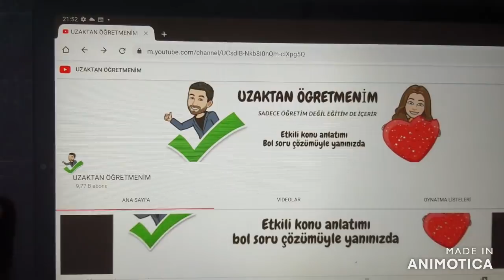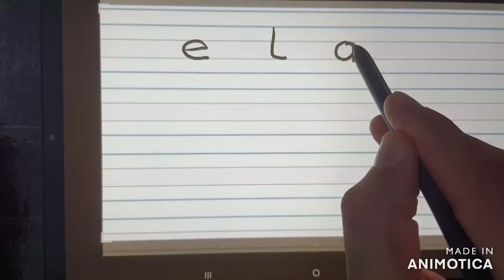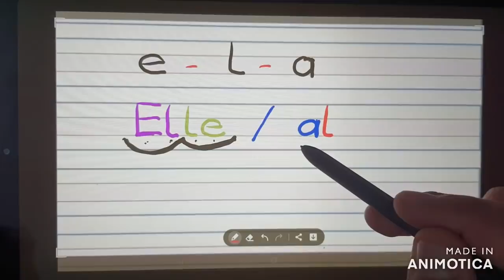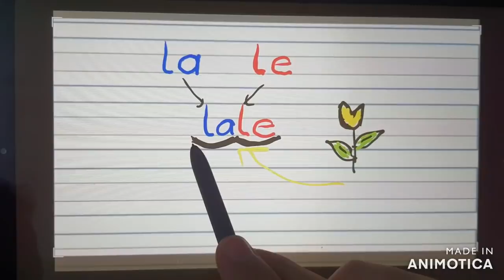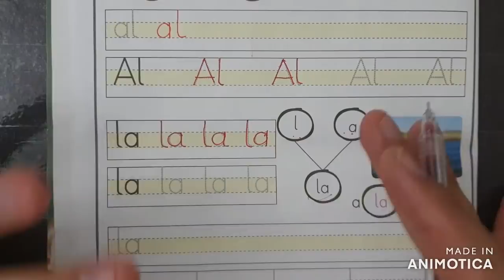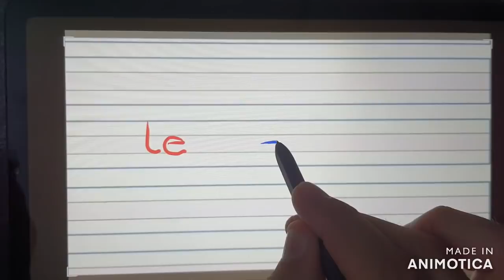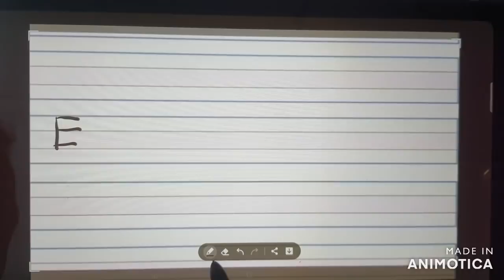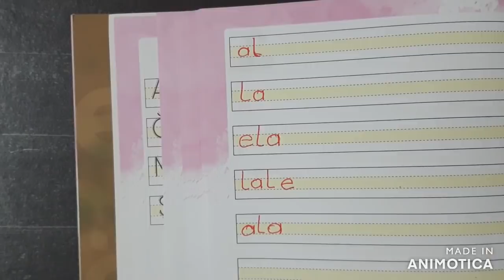1. SINIF A, a Sesi BİRLEŞTİRME ÇALIŞMALARI. ( Al, la, alla, ala, Ela, LALE) AKILDA KALICI ANLATIM.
SES BİRLEŞTİRME ÇALIŞMALARI.
1. SINIF A, a Sesi BİRLEŞTİRME ÇALIŞMALARI. ( Al, la, alla, ala, Ela, LALE) AKILDA KALICI ANLATIM.
1. SINIFLARIMIZIN SENE BOYUNCA İHTİYACI OLAN HER ŞEY AŞAĞIDAKİ LİNKTE
PANDEMİ SÜRECİNDE ÖĞRENCİLERİMİZİN EĞİTİMİ AKSAMASIN DİYE UZAKTAN ÖĞRETMENİM KANALI 1. SINIF ÖĞRENCİLERİMİZE YÖNELİK HARF VE ERAKAM ÇALIŞMALARI YAPIYOR. 1. SINIF MATEMATİK VE TÜRKÇE DERSLERİNİN YANI SIRA HİKAYE OKUMALARLA ÖRENCİNİN DESTEK SÜRESİNİ ARTTIRIYORUZ. DEĞERLER EĞİTİMİ VE HAYAT BİLGİSİ ÇALIŞMALARIMIZI YAPMIŞ OLUYORUZ.
E HARFİ VE L HARFİ KANALIMIZDA KAYITLIDIR.